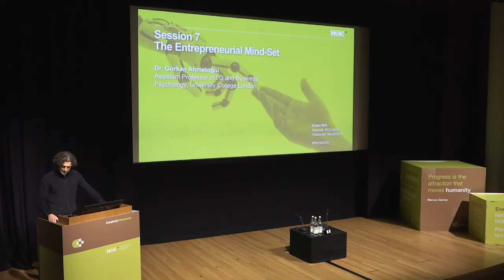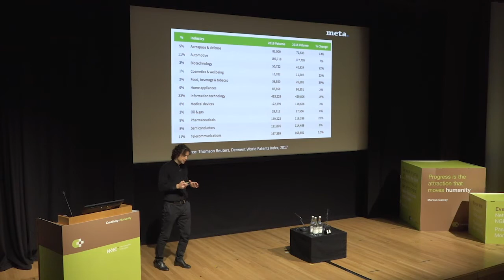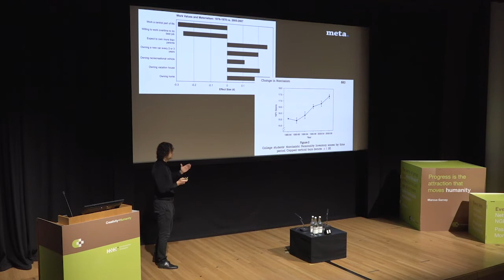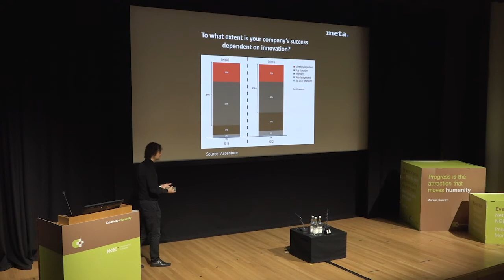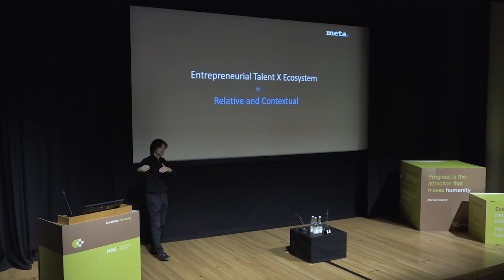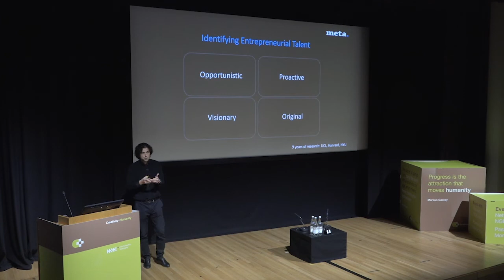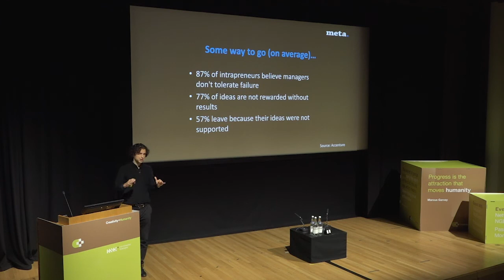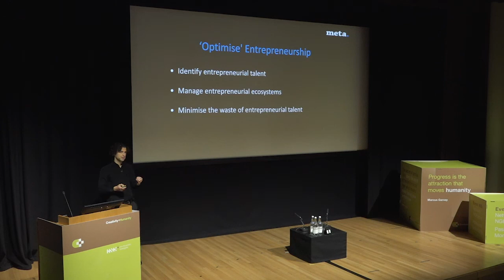Creativity+Humanity | Dr. Gorkan Ahmetoglu, UCL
Gorkan explores how innovation is impacting organisations internally and how brands can become more intrapreneurial. He shares the science of identifying entrepreneurial talent and creating an innovative ecosystem in your own organisation. He also discusses the 'dark side’ of creativity and innovation as people are increasingly becoming their own brand and organisational growth overshadows employee well-being.